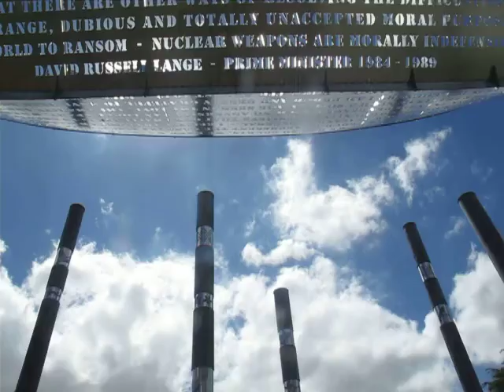Otahuhu Recreational Center 3rd day back in Gym & Politic Update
Published Monday 26 February 2018 Video 6736